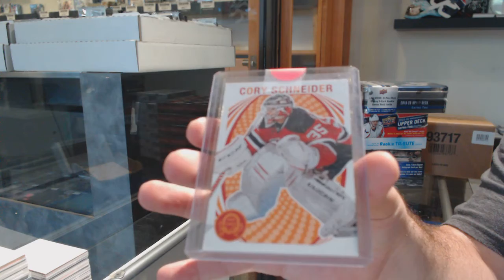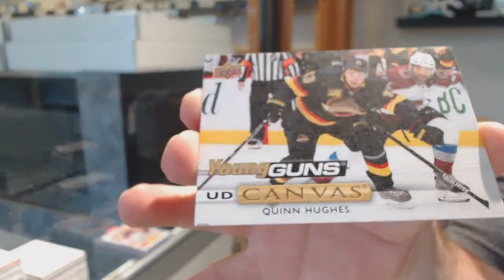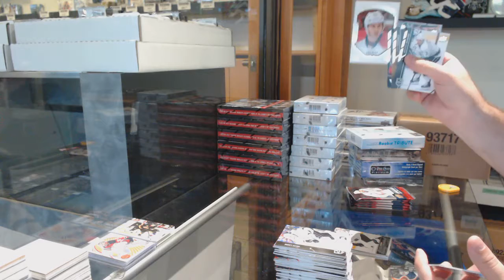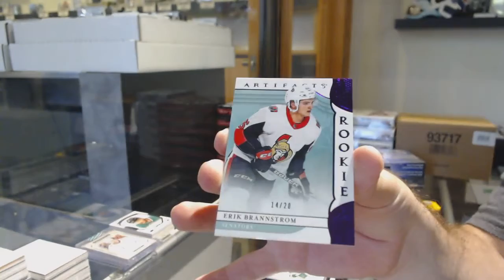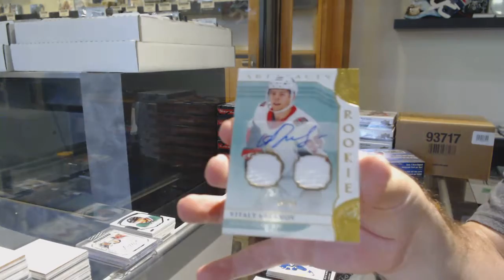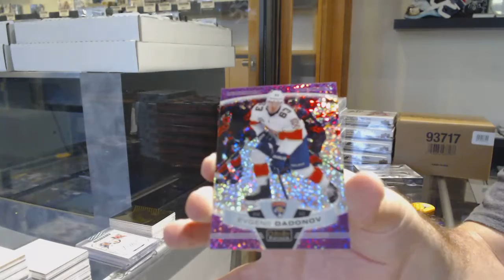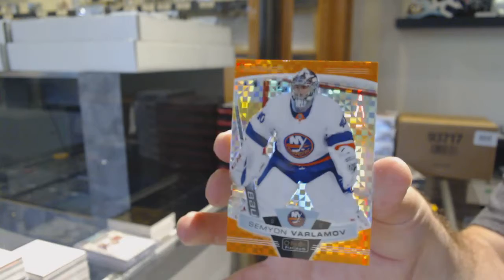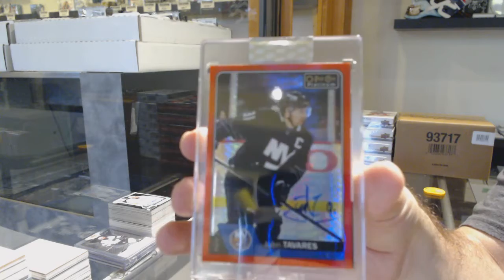7 Box Hockey Mix Break With BuyBacks - C&C GB #11,712